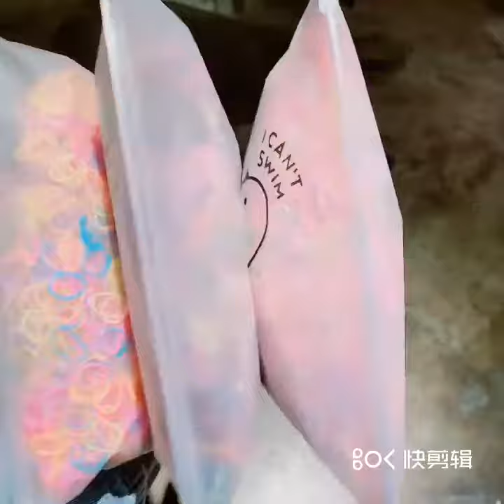1000pcs/Pack Girls Colorful Small Disposable Rubber Bands Gum For Ponytail Holder Elastic Hair Bands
1000pcs/Pack Girls Colorful Small Disposable Rubber Bands Gum For Ponytail Holder Elastic Hair Bands Fashion Hair Accessories on AliExpress. Link to the product , price 1,16$ discount 35%!